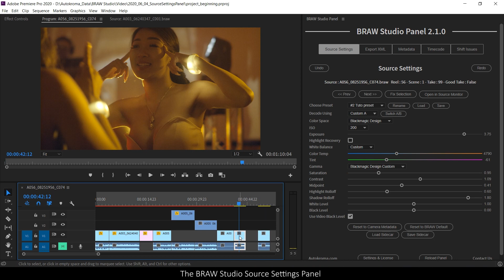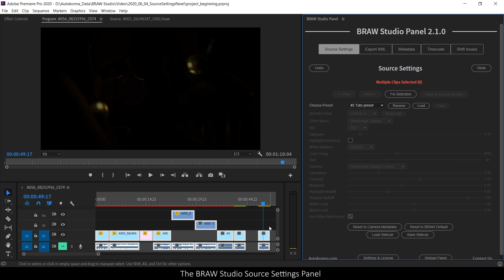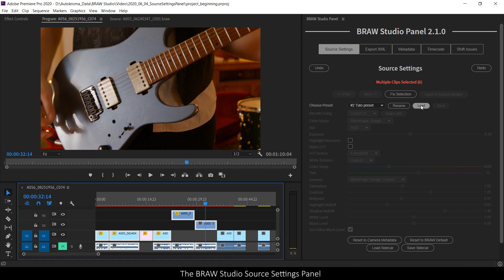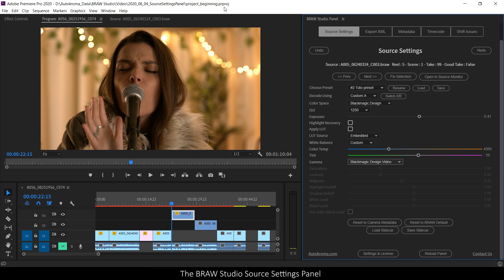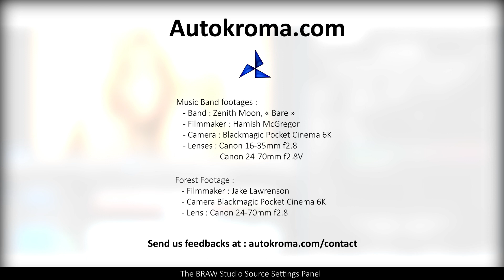BRAW Studio V2 : The Premiere Pro Source Settings Panel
Improve your daily workflow with the new Source Settings Panel from BRAW Studio V2

00:00 What is the SS Panel, how to open and dock it
00:42 Selecting a .BRAW clip and fixing the selection
01:47 SS are applied on your Project Panel item, not your timeline item !
02:26 Batch apply global presets with multiple .BRAW clips selection mode
03:40 Prev and Next buttons to navigate your .BRAW on the current timeline
04:03 Undo / Redo buttons instead of using CTRL+Z
04:25 Advices and misc info
05:00 Comparison with Blackmagic PrPro plugin
05:34 Outro : send us your feedback !